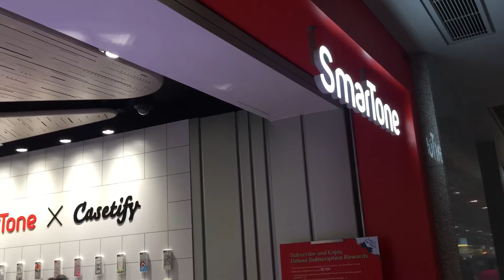Robô da Smartone que encontrei em Hong Kong